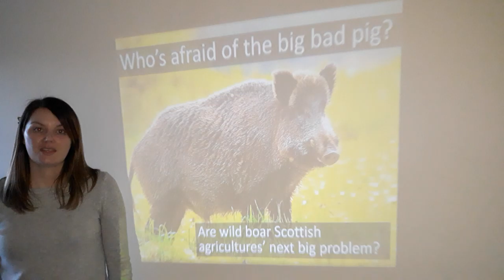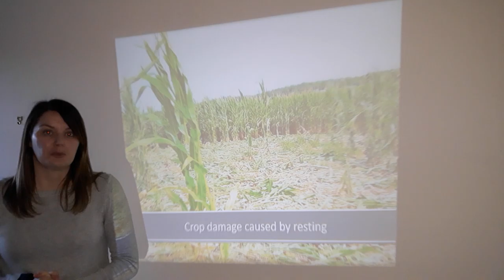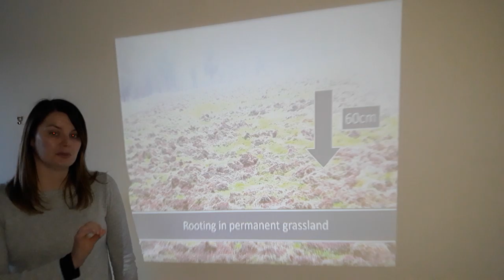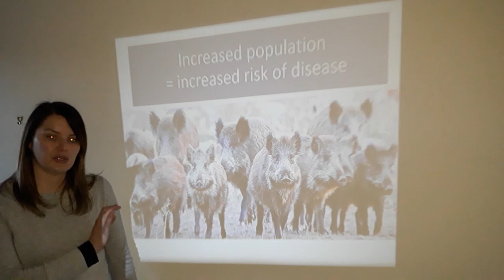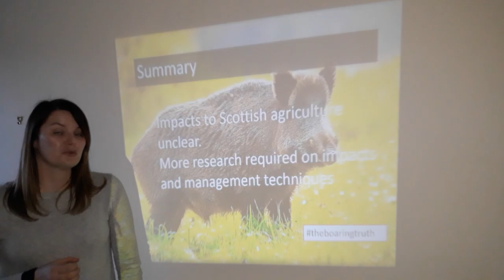Who's afraid of the big bad pig?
This video was created to fulfil a part of a MSc in Countryside Management.